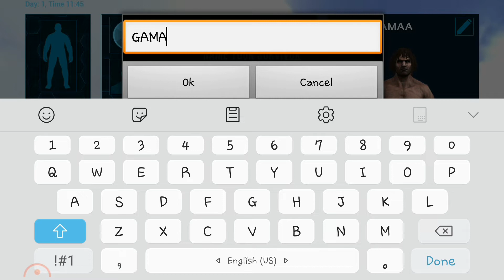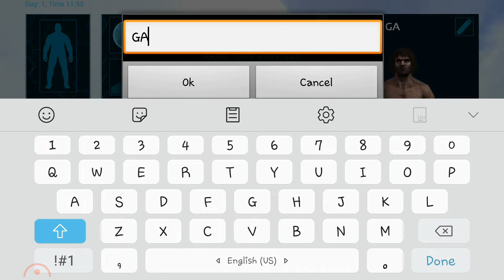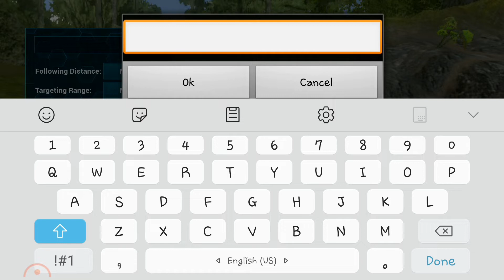البدايةالاسطورية😎😱😱.ARK SURVIVAL MOBILE